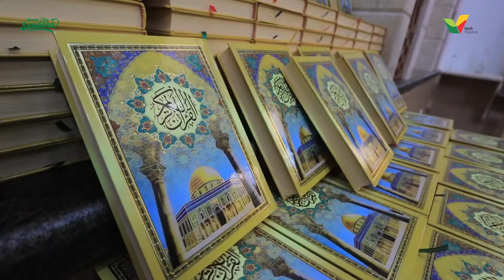Seneng Banget! Dapat Quran Baru di Bulan Ramadan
Seneng banget lihat senyum anak-anak dan masyarakat Gaza di acaranya Tarhib Ramadhan 1443H!
Acara ini disiarkan langsung pada 25 Maret 2022 dari Gaza Palestina dan Indonesia, yang berisi rangkaian acara sosial dari Indonesia.
Yaitu pembagian Quran bagi jemaah dan penghafal Quran, serta roti untuk masyarakat Gaza.